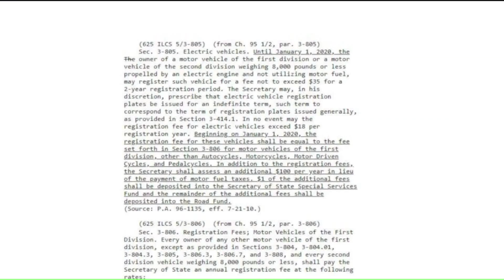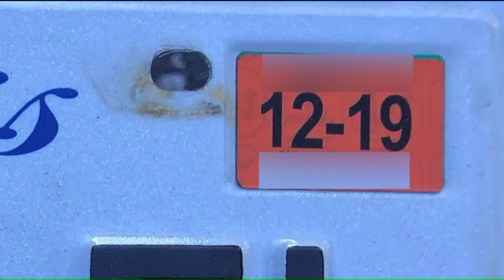Contact 2: New Illinois law causing confusion for electric vehicle owners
This idyllic stock footage from Tesla juxtaposed with the reality of driving around on a brutally cold morning in downtown St.Louis, provides us a fitting parallel to begin this tale of electric vehicle ownership angst.